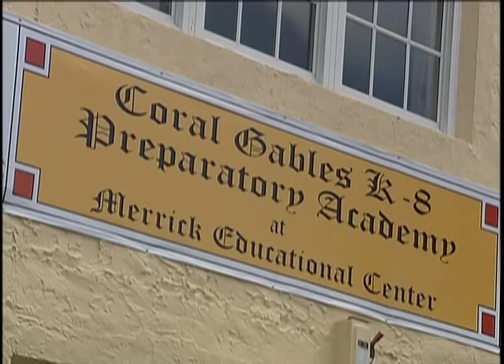Coral Gables K-8 Preparatory Academy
The Coral Gables K-8 Preparatory Academy is officialy open for school. A ribbon cutting ceremony took place at the Merrick Educational Center to kick off the school's new expansion.

Reported and Edited by David Alvarez